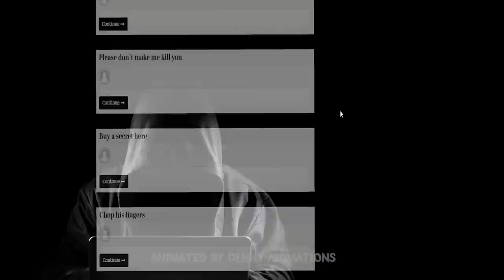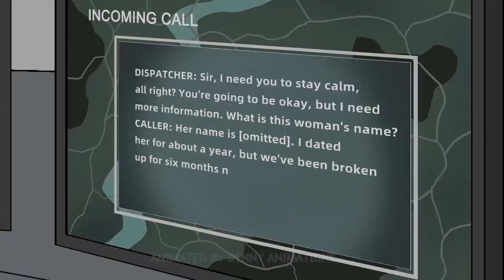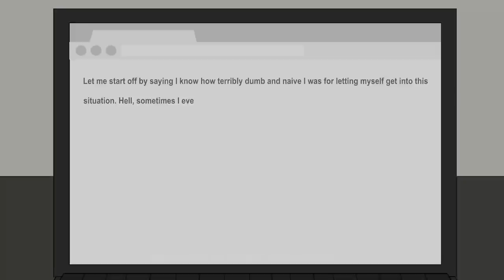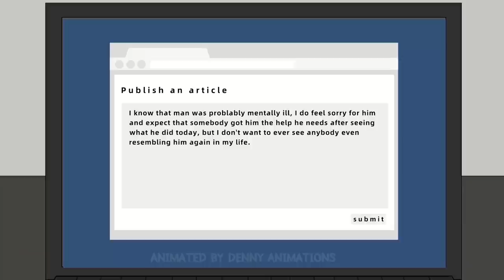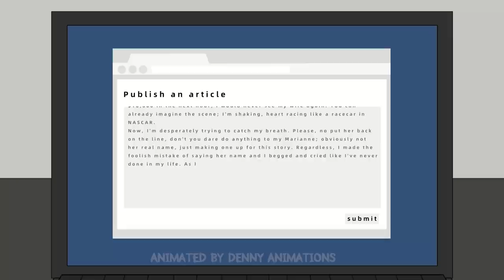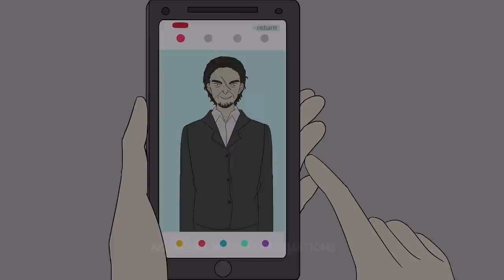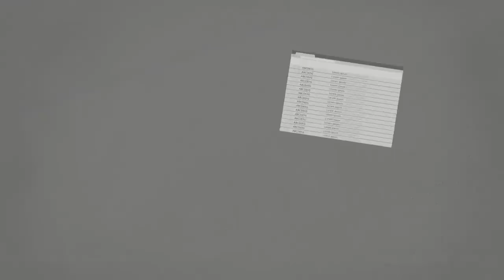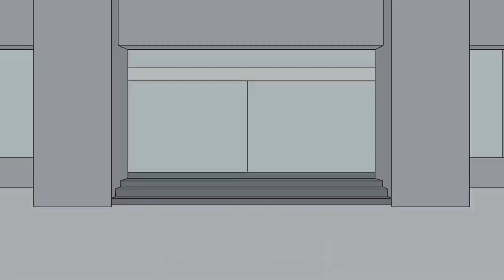6 Hours of Horror Stories Animated (End Of The Year 2021 Compilation)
This is the compilation of 2021. Almost all the animations I made in 2021 are here. I hope you like it!